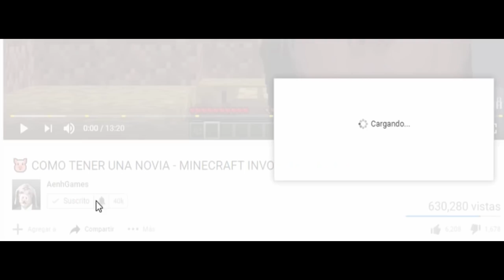D3MONIO TIERRA APARECE SI JUNTAS TODA LA TIERRA - VS CRAFTEO - MINECRAFT BEBE AENH